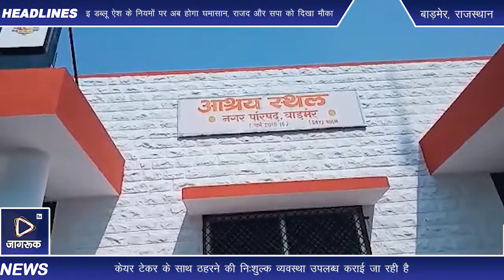बाड़मेर मे प्रदेश का पहला वाईफाई युक्त आश्रय स्थल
बाड़मेर नगर परिषद की पहल,अत्याधुनिक सुविधाआंे युक्त आश्रय स्थल।
बाड़मेर,09 नवंबर। बाड़मेर नगर परिषद ने अभिनव पहल करते हुए जिला मुख्यालय पर अत्याधुनिक सुविधाआंे से युक्त आश्रय स्थल की शुरूआत की है। यह प्रदेश का पहला ऐसा आश्रय स्थल है, जिसमंे इंटरनेट के लिए वाई फाई की सुविधा है। इसकेे अलावा केयर टेकर के साथ ठहरने की निःशुल्क व्यवस्था उपलब्ध कराई जा रही है।
 बाड़मेर जिला मुख्यालय पर भगवान महावीर टाउन हाल के पास संचालित नगर परिषद के आश्रय स्थल मंे आमूलचूल परिवर्तन किया गया है। कई वर्षाें से संचालित इस आश्रय स्थल मंे अब होटल की तर्ज पर ठहरने वाले लोगांे को सुविधा उपलब्ध कराई जा रही है। इस आश्रय स्थल मंे गरीब, बेसहारा, निराश्रित परिवार, वृद्ध एवं दिव्यांग महिला, पुरूष एवं बच्चांे के ठहरने एवं विश्राम की समुचित निःशुल्क व्यवस्था की गई है। नगर परिषद सभापति दिलीप माली एवं आयुक्त योगेश आचार्य ने अनूठी पैरवी करते हुए आश्रय स्थल की तस्वीर बदल दी है। आयुक्त योगेश आचार्य के मुताबिक आमतौर पर आश्रय स्थल एवं सुविधाआंे को लेकर आमजन मंे अच्छी छवि नहीं रहती है। ऐसे मंे हमने यह तय किया कि आश्रय स्थल मंे होटल की तर्ज पर ठहरने वाले लोगांे को अच्छी सुविधा उपलब्ध कराई जाए। उनके मुताबिक बाड़मेर नगर परिषद ने पहली मर्तबा पहल करते हुए आश्रय स्थल मंे ठहरने वाले लोगांे के लिए गर्म बिस्तर, सुरक्षा के लिए सीसीटीवी कैमरे, मनोरंजन के लिए एलईडी टीवी, प्राथमिक उपचार, चौकीदार, रजाई एवं गददे के साथ शुद्ध पानी तथा शौचालय की समुचित व्यवस्था करवाई है। इसके अलावा यात्रियांे के सामान की सुरक्षा के लिए लाकर सिस्टम स्थापित किया गया है। आयुक्त आचार्य के मुताबिक मौजूदा समय मंे भगवान महावीर टाउन के पास, आदर्श स्टेडियम एवं वृद्धिचंद जैन रोडवेज बस स्टेंड मंे नगर परिषद की ओर से आश्रय स्थल का संचालन किया जा रहा है।
इंदिरा रसोई की सुविधाः आश्रय स्थल मंे ठहरने वाले लोगांे के लिए आठ रूपए की दर से भोजन सुविधा भी नजदीक मंे इंदिरा रसोई पर उपलब्ध है।
वाई फाई सुविधाः आश्रय स्थल मंे ठहरने वाले लोगांे के लिए नगर परिषद की ओर से आवश्यक होने पर इंटरनेट के लिए निःशुल्क वाई फाई की सुविधा उपलब्ध कराई जा रही है। बाड़मेर जिला मुख्यालय पर संचालित प्रदेश मंे यह पहला ऐसा आश्रय स्थल है, जहां पर अत्याधुनिक सुविधाआंे के साथ इंटरनेट की उपलब्ध कराया जा रहा है